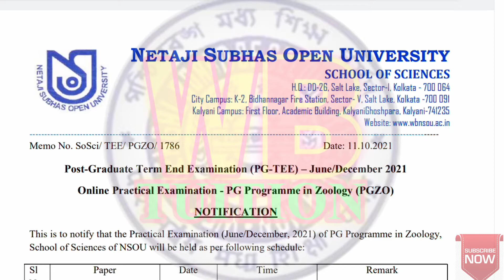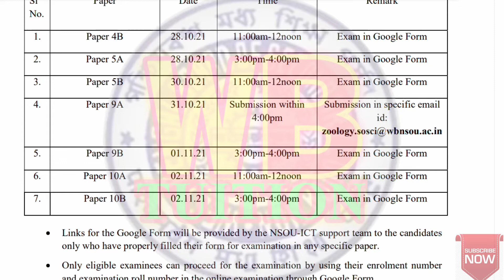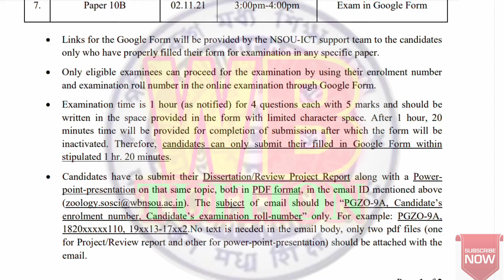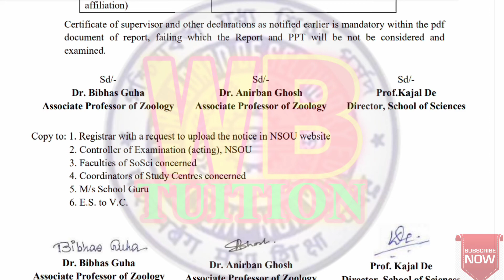nsou Zoology practical/online practical exam schedule/netaji Subhash open university/nsou Zoology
NSOU PG 2021 zo online Practical exam/Netaji Subhas Open University/online exam

for NOTICE pdf--

Hello Friends,
Here you will find Suggestions, Notes and Guides for various exams. Suggestions are completely free. Thank You 💐💐 এই চ্যানেল এ বিভিন্ন পরীক্ষার সাজেশন, নোটস তথা গাইড পাবেন সম্পূর্ণ বিনামূল্যে । মাধ্যমিক, উচ্চমাধ্যমিক, বি. এ, এম.এ , এস.এস.সি নেট সেট প্রভৃতি পরীক্ষার জন্য প্রশ্নোত্তর আলোচনা ও টেকনিক্যাল গাইড ও করা হয় । নেতাজি সুভাষ মুক্ত বিশ্ববিদ্যালয়ের সাজেশন এবং নোট্‌স সম্পূর্ণ বিনামুল্যে পাবেন এই চ্যানেল থেকেই । সাথে সাথে প্রেস করুন বেল আইকন , পরের ভিডিওর নোটিফিকেশন সবার আগে পেয়ে যান ।

YOUR QUARRIES :

1) NSOU PG ONLINE EXAM 2021
2) NSOU ASSIGNMENT 2021
3) NSOU BDP ONLINE ASSIGNMENT 2021
4) Netaji Subhas Open University PG admission 2021
5) NSOU PG TERM END EXAM 2021
6) Nsou PG Assignment Answer
7) Nsou PG admission 2021
8) NSOU BDP Admission 2021
9) PG BDP ONLINE TERM END EXAM 2021
10) NSOU BDP ONLINE EXAM 2021
11) Netaji Subhas Open University Bdp Assignment 2021
12) Netaji Subhas Open University PG Assignment 2021
13)  NSOU PG EXAM FORM FILLUP 2021
14) NSOU PG ASSIGNMENT 2021
15) Netaji Subhas Open University PG admission 2021
16) Nsou Pg renewal 2021
17) NSOU PG ONLINE ASSIGNMENT 2021
19) NSOU BANGLA HONOURS MCQ
20) NSOU PG BENGALI  MCQ ANSWER PDF
21) NSOU PG ONLINE EXAM TIPS
22) NSOU BDP ONLINE EXAM TIPS
23) NETAJI SUBHAS OPEN UNIVERSITY ONLINE BDP ASSIGNMENT ANSWER
24) NETAJI SUBHAS OPEN UNIVERSITY ONLINE PG ASSIGNMENT ANSWER
25) NSOU BDP ASSIGNMENTS 2021 ANSWER KEY
26) NSOU PG ASSIGNMENTS 2021 ANSWER KEY
27) NSOU BDP ASSIGNMENT ANSWER KEY
28) NSOU BDP TERM END EXAM ANSWER KEY
29) NSOU BDP ASSIGNMENT 2021 LIVE EXAM DEMO
30) NSOU EBG8 ASSIGNMENT EXAM LIVE